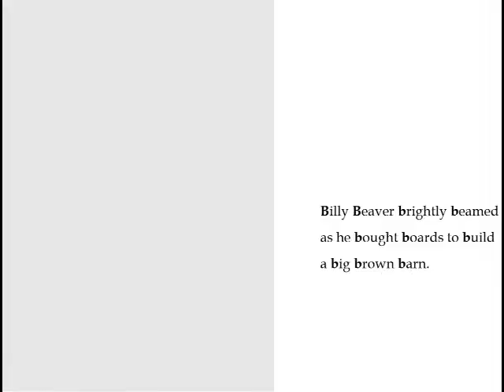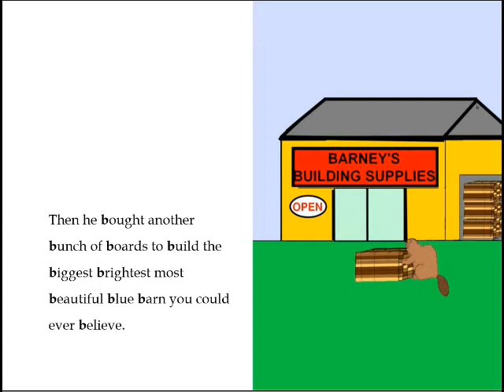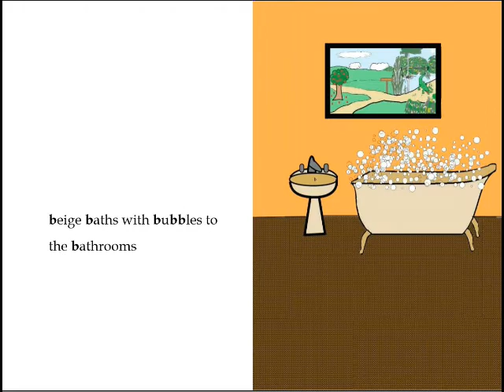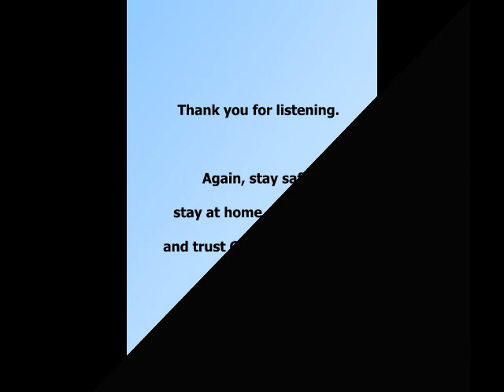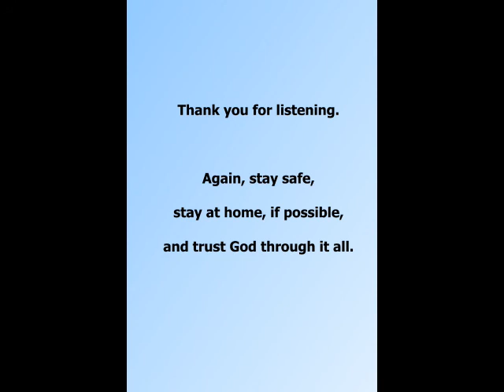BILLY BEAVER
Isolation project Day 2 reading "Billy Beaver",  one of 23 alliterative stories I've written featuring different letters of the alphabet.